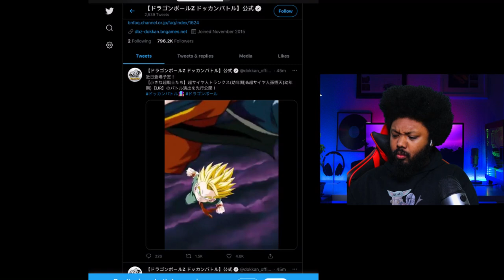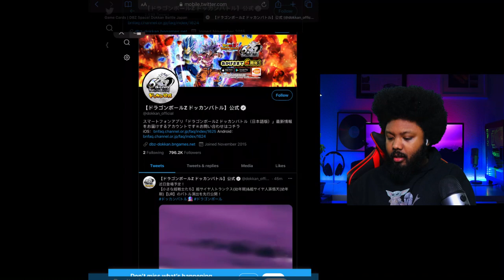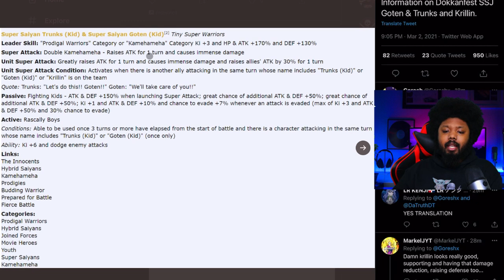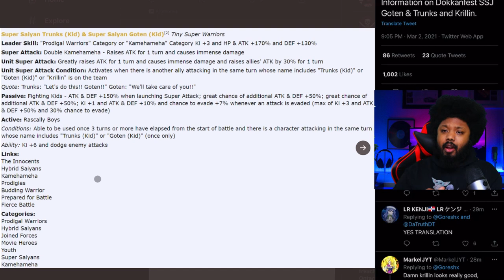THESE ANIMATIONS ARE CLEAN🔥NEW DOKKAN FEST GOTEN & TRUNKS SUPER ATTACK REACTION (DBZ DOKKAN BATTLE)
Alright guys today we have here ups new DOKKAN festival ssj trunks and ssj goten super attack animations 🔥

Plus we look at their card details